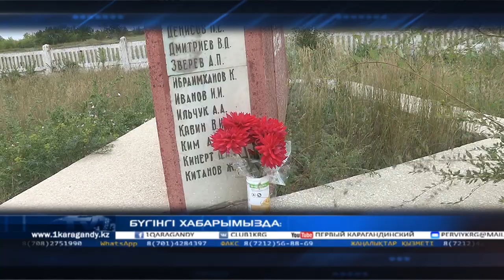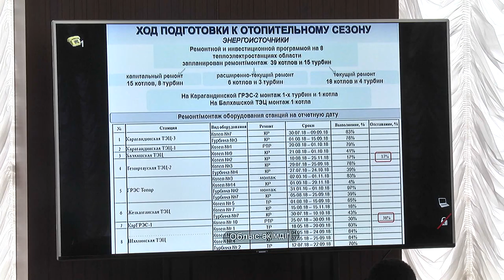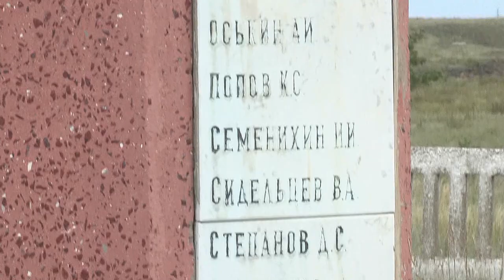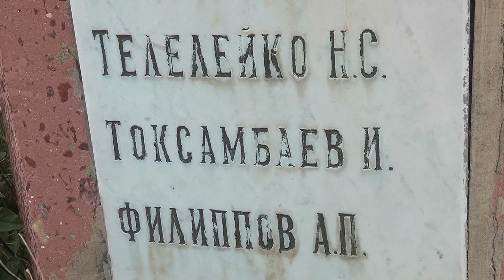10/09/2018 - Бірінші Қарағанды телеарнасының жаңалықтары